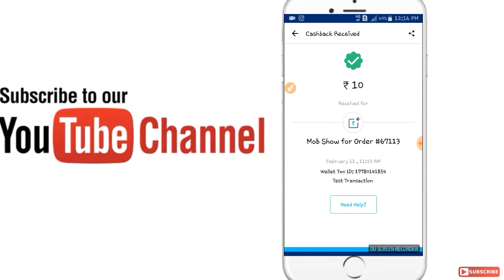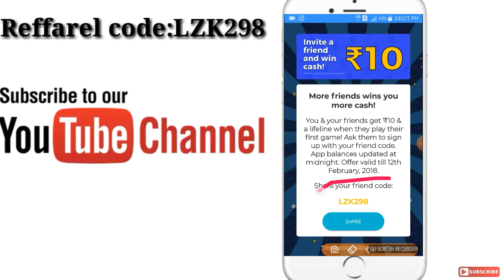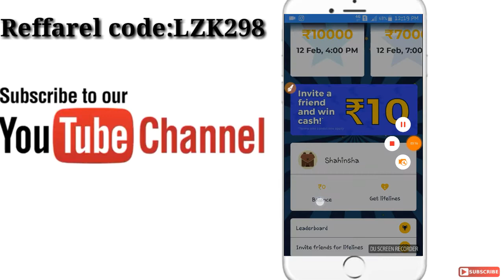10 രൂപ PAYTM ഫ്രീ ആയി പിന്നെ ടാസ്ക് കളിച്ചാൽ 10000 രൂപ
Reffrel code:LZK298

ഫ്രണ്ട്‌സ് ഇത് വളരെ നല്ല ആപ്പ് ആണ്  ഇത് എല്ലാവരും ഡൌൺലോഡ് ചെയ്യണം

എല്ലാവരും എന്നെ സപ്പോർട്ട് ചെയ്യണം

                  😍THANKS FRINDS😍